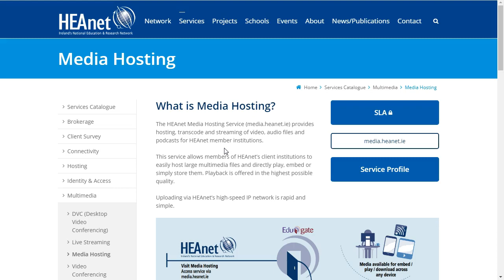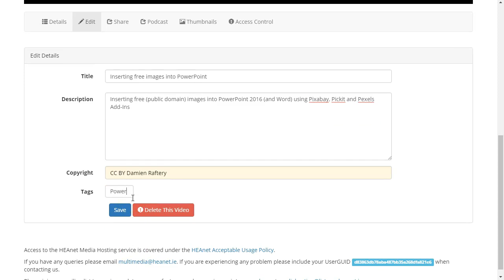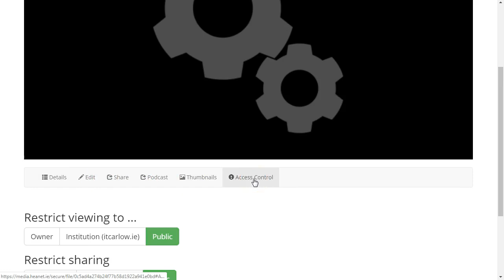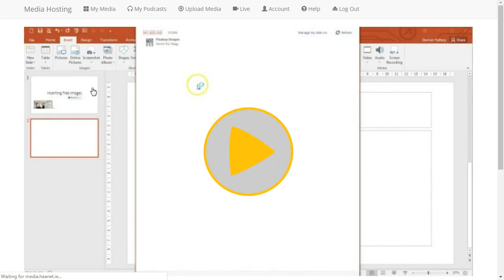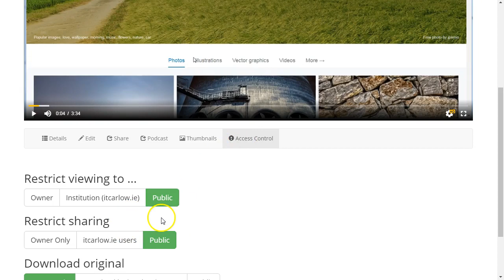HEAnet Media Hosting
Video hosting service for students and staff in Irish higher education. with your college username and password to upload videos. These can be shared publicly and embedded. You can opt to restrict viewing to students and staff of your college (they will need to log in to view). New features include sharing of videos (can be restricted or disabled) and a download link.